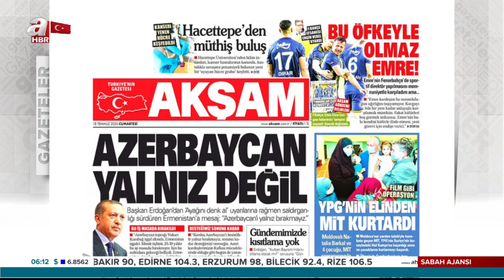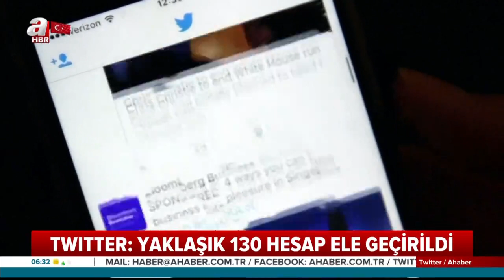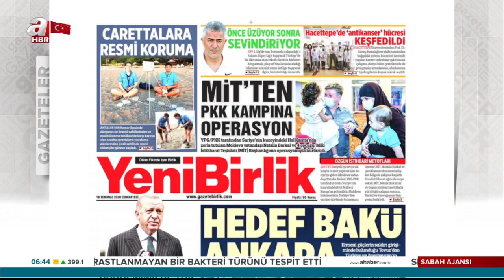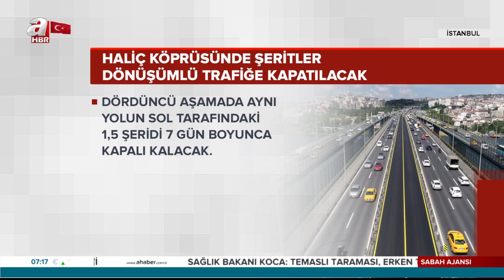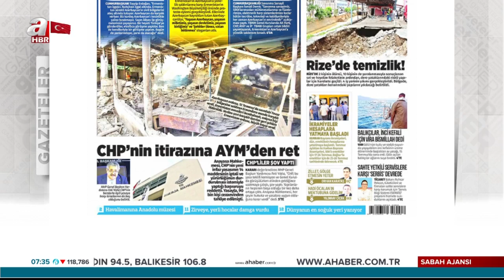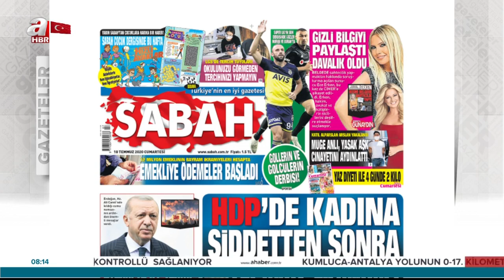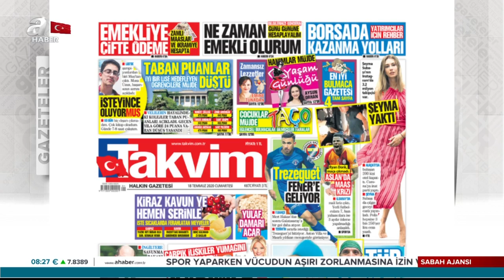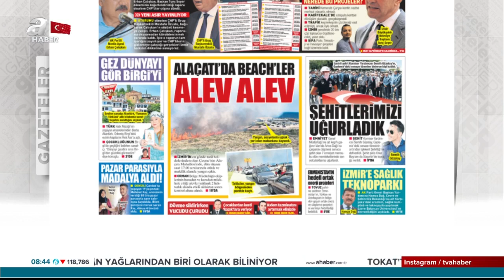İrem Sansak İle Sabah Ajansı Hafta Sonu / A Haber / 18.07.2020